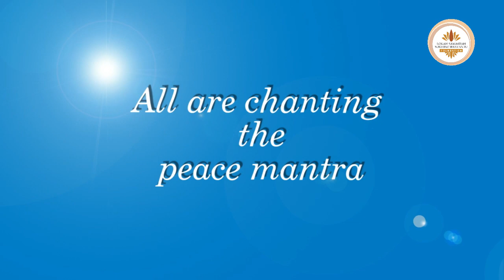Lokah Samastah Sukhino Bhavantu - Chant by Neha Mohan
UNIVERSAL PRAYER FOR PEACE
We unite universally to pray for our universe.
Elicit your participation in the form of any creative work in tune with the music composed in the audio.